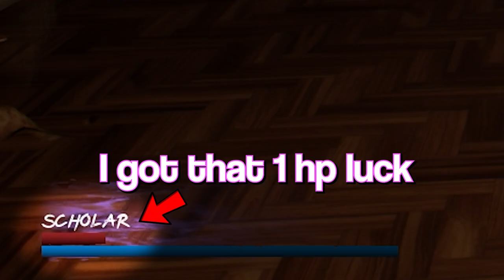The Devs Watched Me Break Their Game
♡MORE VIDEOS HERE:

♡TIMESTAMPS:

♡CREDITS:
Editors:

You can play Phantom Hysteria on steam! (this is not sponsored btw, I just actually liked the game):